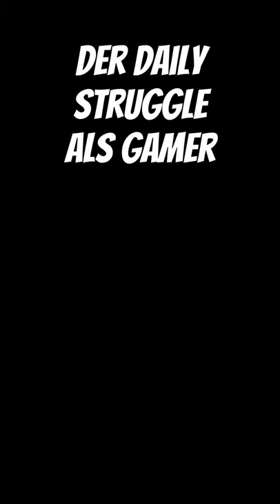Wenn Mutti zum essen ruft... Muss das? | Daily Struggle in GTA Online 2022